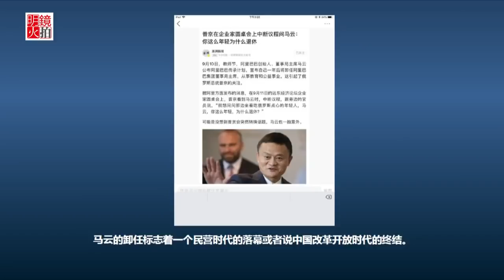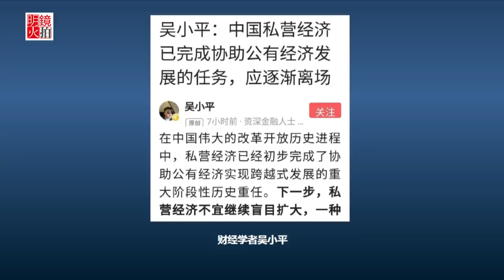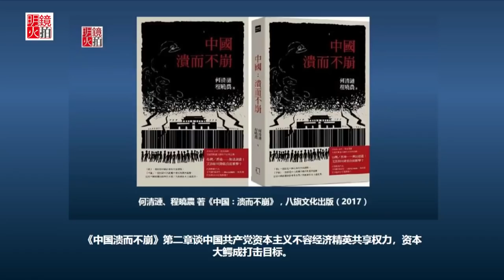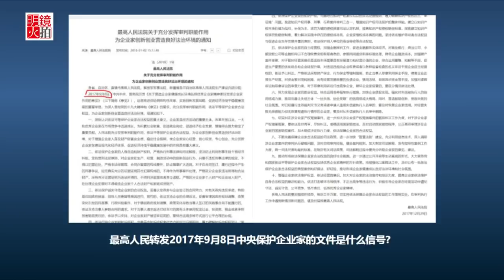程晓农 陈小平：吴小平献计低級紅，现在共产党谁不是资本家？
吴小平献计低級紅，现在共产党谁不是资本家？

嘉宾：程晓农博士
主持：陈小平@xchen15